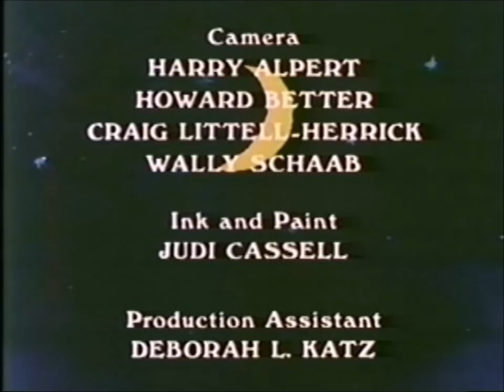Ghostly Thrillers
Happy Halloween 2016 everybody! Here are two kid-friendly tales of things that go bump in the night.  In "Ghost In The Shed," a peddler is murdered and buried beneath a shed.  After his murderers move away, the peddler's ghost tried to communicate to the shed's new owners.  In "The Youth Who Wanted To Shiver," a young boy named Jack fears nothing.  So, he sets out to learn how to shiver.

To my knowledge, this 1991 project has not been put out on DVD.

Copyright Golden Books Video, 1991.